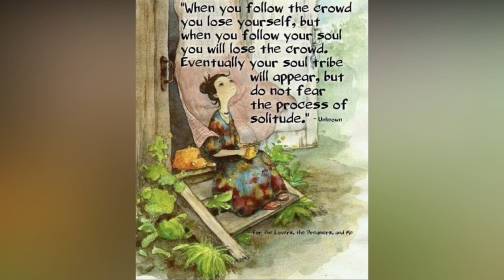Ζω μόνη μου,περνώ πολύ χρόνο μόνη μου...Πως έμαθα να είμαι ευτυχισμένη.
Μια γυναίκα στην τρίτη ηλικία, που ζει μόνη της και περνάει πολύ χρόνο μόνη της, μας περιγράφει πως έμαθε να είναι ευτυχισμένη και να μετατρέψει τη μοναξιά της σε υγιή μοναχικότητα.